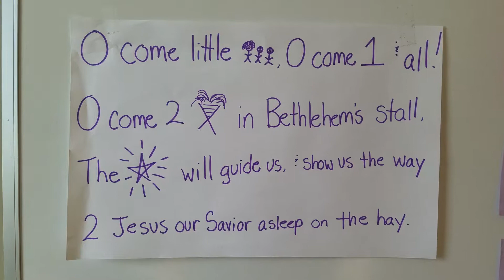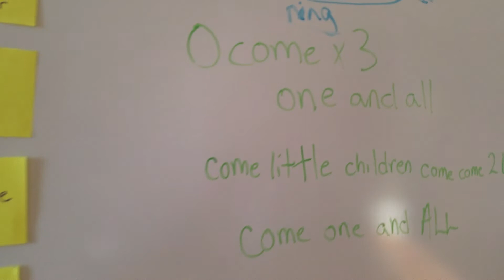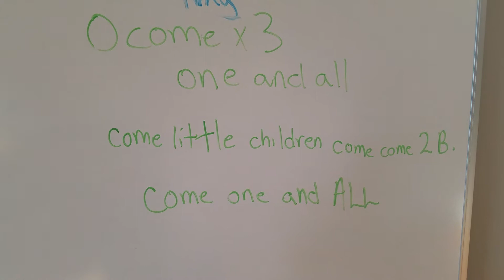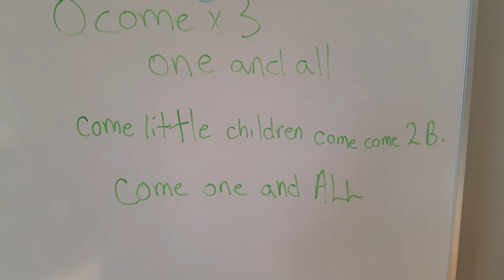Song for Christmas Eve